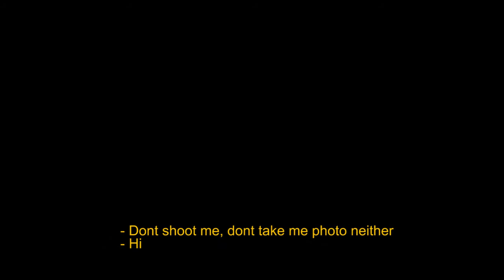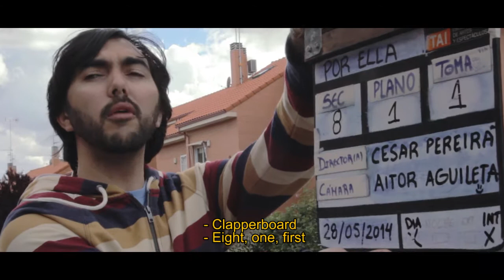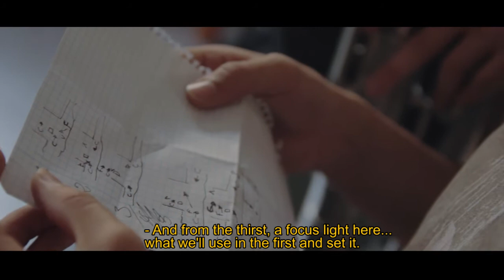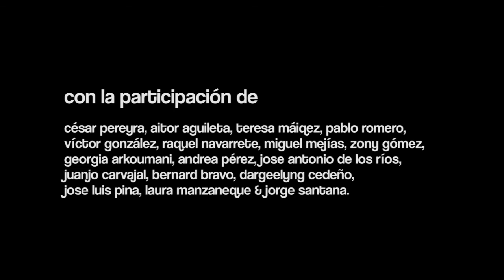NOT A MAKING OF (shortfilm_2014)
"NOT A MAKING OF" is an experimental documentary shortfilm directed, shot and edited by Adrián León Arocha in 2014, along he was studying cinema at TAI School Arts. Furthermore, the shortfilm was born in a own film set of final school practice, where I started to shoot a portrait of a filming from student perspective.

"NOT A MAKING OF" es un cortometraje documental experimental dirigido, fotografiado y editado por Adrián León Arocha en 2014, durante su paso como estudiante por Escuela Universitaria de Artes y Espectáculos TAI. La pieza está concebida dentro de una propia práctica final de curso, en la que  aproveché los huecos libres para retratar el rodaje desde dentro bajo el punto de vista de los estudiantes.

Con la participación de César Pereyra, Aitor Aguileta, Teresa Máiquez, Pablo Romero, Víctor González, Raquel Navarrete, Miguel Mejías, Zony Gómez, Georgia Arkoumani, Andrea Pérez, José Antonio de los Ríos, Juanjo Carvajal, Bernard Bravo, Dargeelyng Cedeño, Jose Luis Pina, Laura Manzaneque & Jorge Santana.
Dirección: Adrián León Arocha
Producción: Adrián León Arocha en colaboración con Escuela Universitaria de Artes y Espectáculos TAI
Dirección de Fotografía, Edición y Sonido: Adrián León Arocha

Madrid, 2014.
Mayo.

Información sobre el autor:

Hasta la fecha mi desarrollo artístico se ha encontrado influenciado notablemente por temas como el híperrealismo, la simbología, el tiempo y el espacio, la naturaleza irracional, nuestras pulsiones vitales, la política, la religión, lo desconocido y el misterio, entre varios. Mi método parte en la observación y participación como fin para la creación, en ocasiones transformando la realidad hacia una idea o cuestión para dar paso a una historia. Normalmente como parte de un estudio acerca del conflicto, su causa y efecto. Siempre me baso en mi experiencia autobiográfica, lo que viviré, lo que vivo y lo que he vivido como herramientas. Procuro hablar de lo que conozco frente a lo que no y en tal caso, me preocupo por conocerlo antes; presenciando los lugares, ambientes y situaciones reales de la historia con el fin de encontrar en la realidad los detalles necesarios para completar la pieza.

Adrián León Arocha (Las Palmas de Gran Canaria, 1993). Interesado por el cine desde temprana edad comienza escribiendo relatos cortos y dibujando cómics. A la edad de 12 años rueda su primer cortometraje y su primer largometraje a los 15, estrenado en los Multicines Monopol en Las Palmas de Gran Canaria.